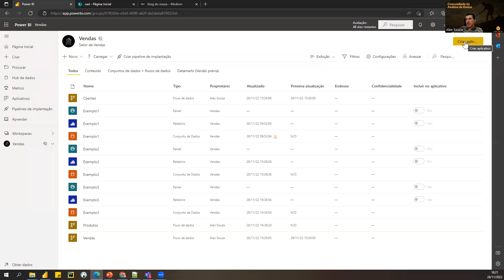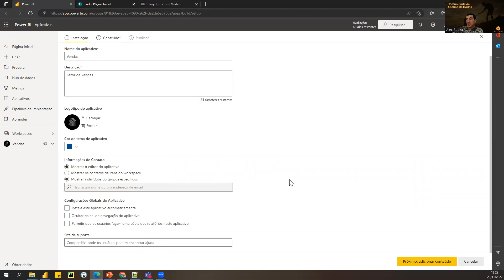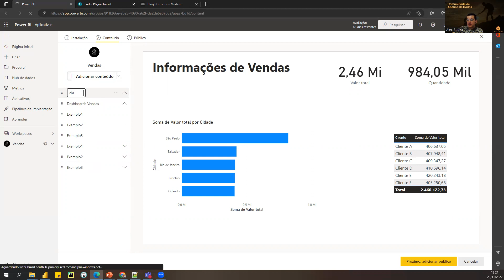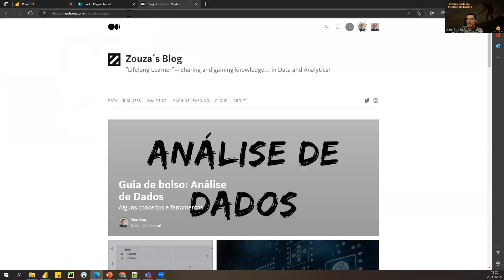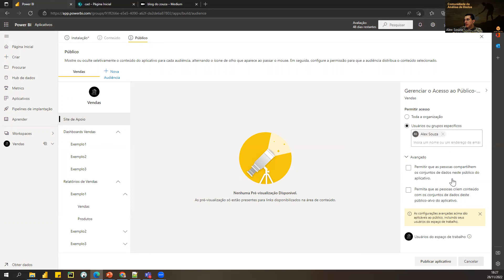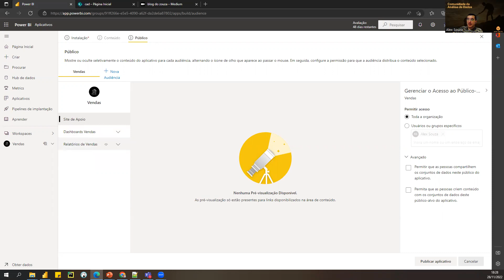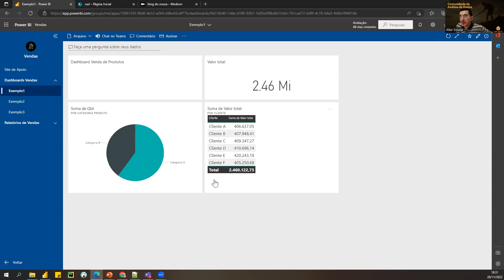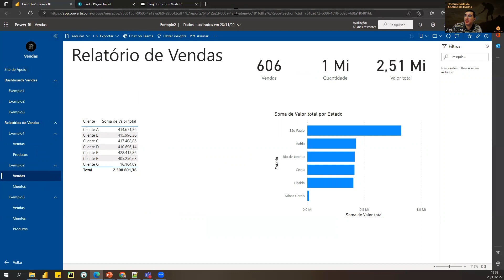Power BI Service - Aplicativo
Nesta aula, falamos sobre como criar Aplicativos a partir de Workspaces do Power BI Service. Confiram! Até a próxima!